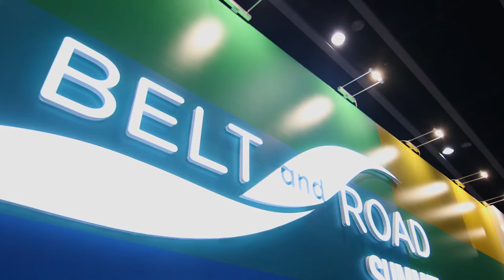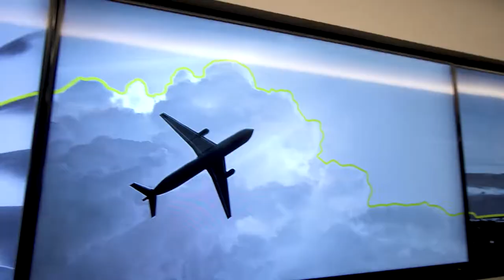Facilitating Belt and Road financing and M&A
From Chinese mainland firms’ legal structuring to major project development in ASEAN and Russia, Hong Kong is proving a focus for Belt and Road-related financing and mergers and acquisitions, say partners from law firm Bryan Cave Leighton Paisner. The Greater Bay Area development plan is also seen as a “massive opportunity” for Hong Kong companies to play a key role in planning and governance.

Speakers:
Ian Ivory, Partner, Bryan Cave Leighton Paisner
Ilan Freiman, Partner, Bryan Cave Leighton Paisner
Cora Kang, Registered Foreign Lawyer PRC, Bryan Cave Leighton Paisner

Related Links:
Hong Kong Trade Development Council